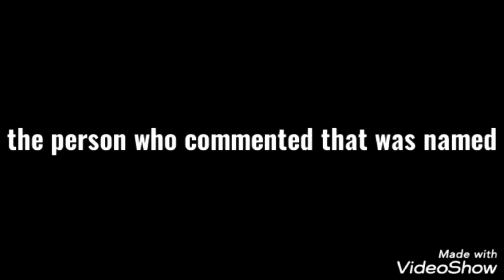I'm sorry (OUTDATED)